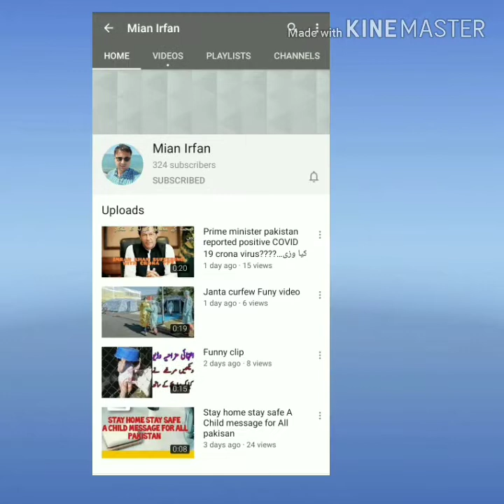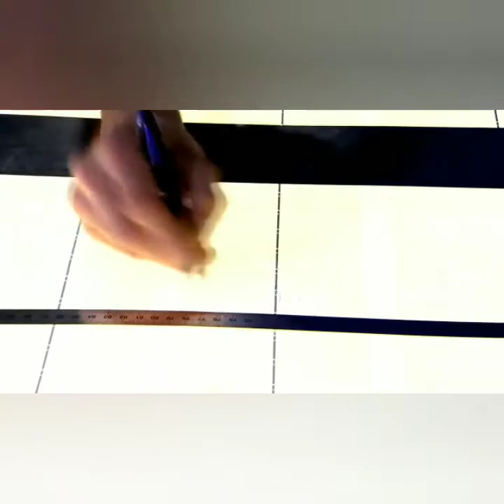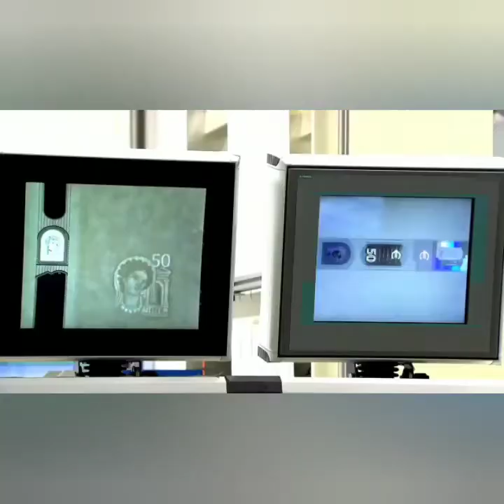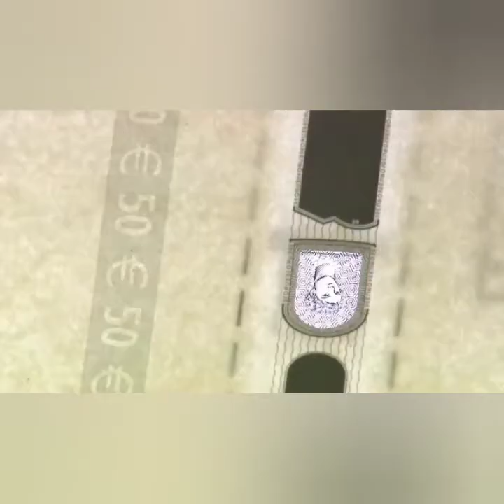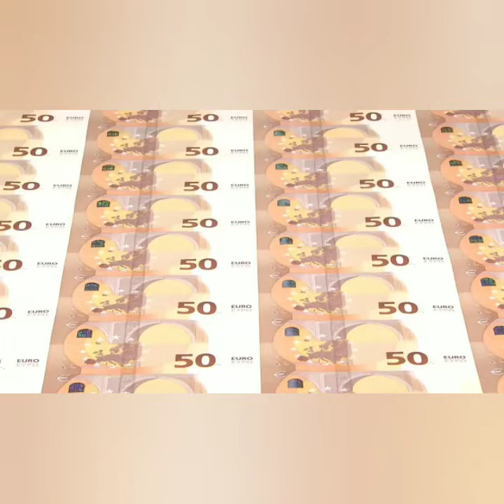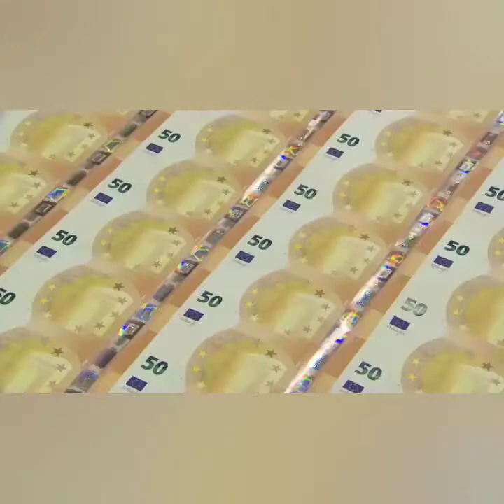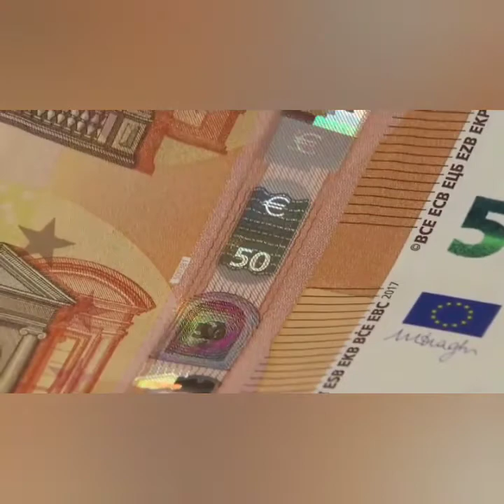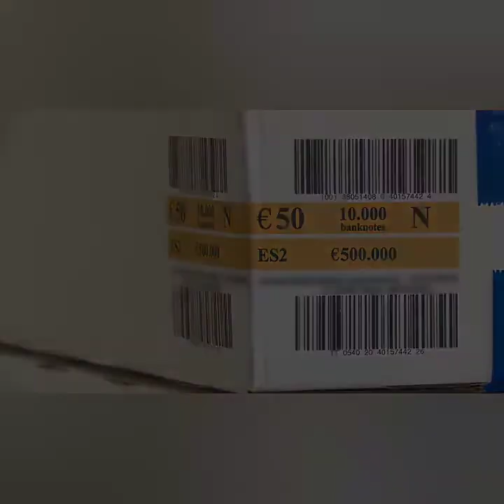Money Manufacturing How currency is making in factory a real currency Manufacturing video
Currency Manufacturing process, How money is making in factory , A real money making factory ptocess video